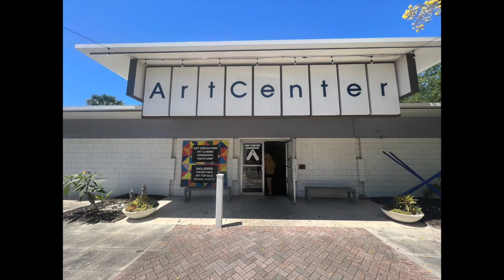Art Center Sarasota presents GREAT ARTISTS STEAL